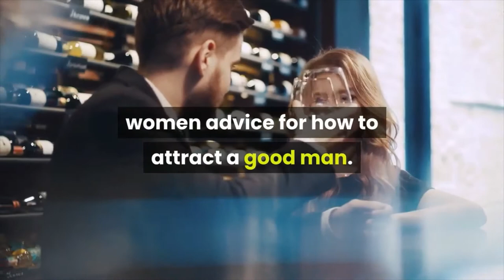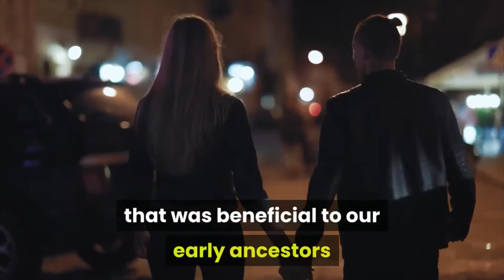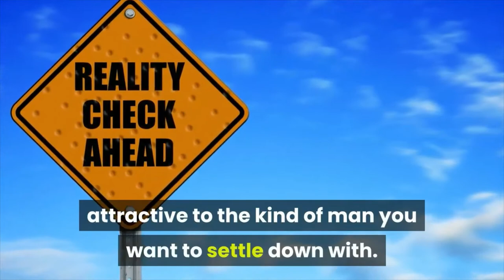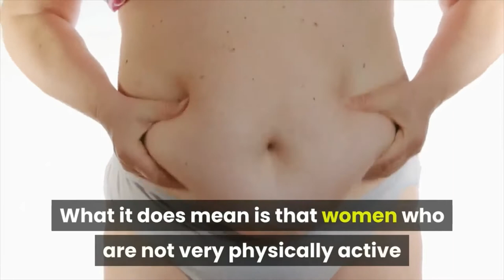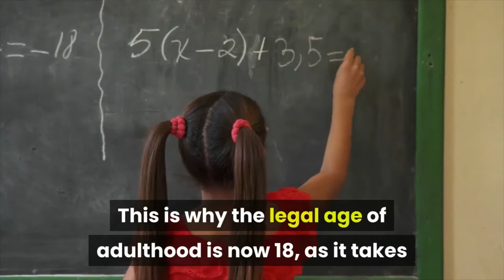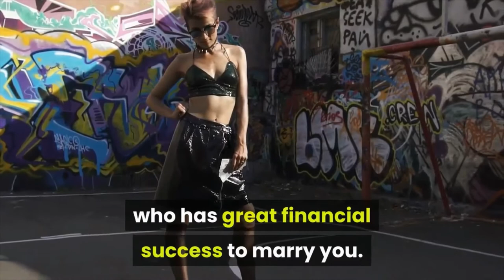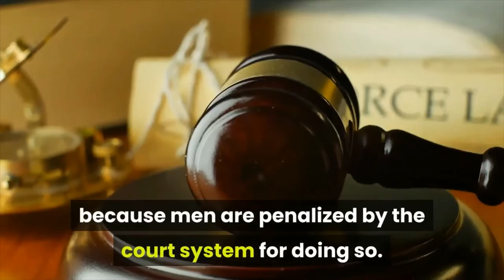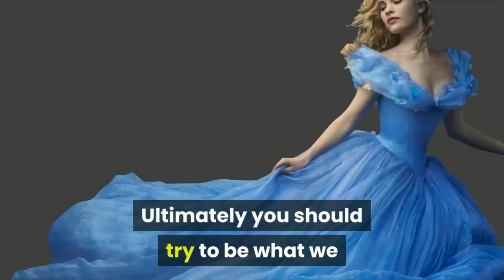How to Attract a Good Man for Marriage - Dating Advice for Women on What Men Really Want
Looking for advice on how to attract men and get a guy to like you? There are many dating advice columns and blog articles aimed at providing single women advice for how to attract a good man. The Millennial Gentleman is overwhelmingly specialized for providing advice for men but we have written several articles that undoubtedly are being read by women as well. Indeed many women find the male perspective on dating to be valuable, as the vast majority of dating advice is written by women who tend to have one-dimensional perspectives; some may even say rather short-sighted ones at that.

In this article I will provide some basic information on how a single female can attract a desirable mate, a gentleman. A breed of man that much like a lady is becoming harder to find in Western society these days.

There are three basic guidelines that a Western woman in today’s society should follow. These guidelines are basic yet multi-dimensional, so each section about these guidelines is somewhat lengthy. Yet I think this format is more useful than generic advice like ‘lose weight’ or ‘wear makeup’, because it doesn’t really explain why high quality gentlemen find these qualities attractive. My goal here is to make this information approachable by providing objective reasons for why most men want these qualities and dislike other traits you may be cultivating that chase men away from you.